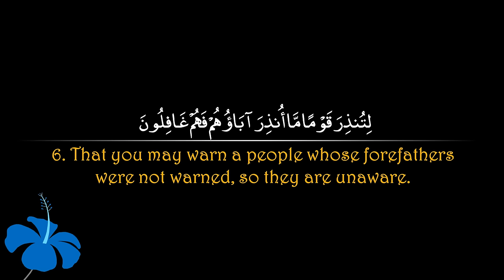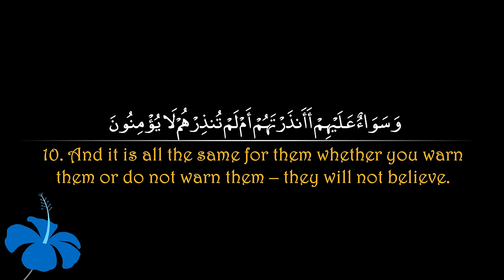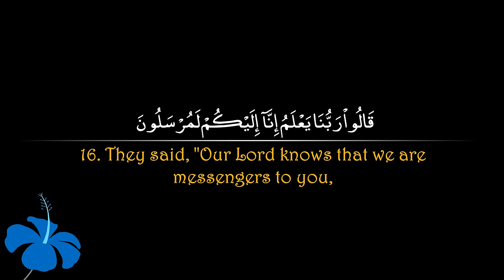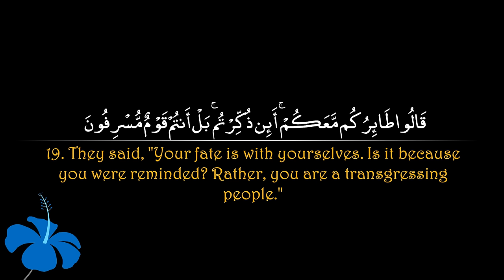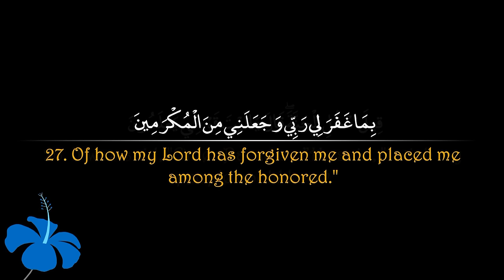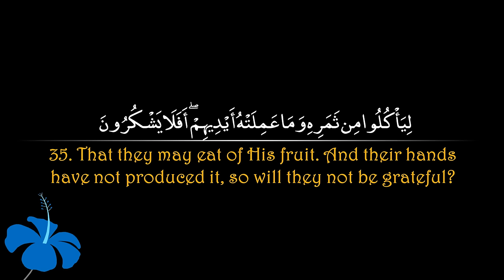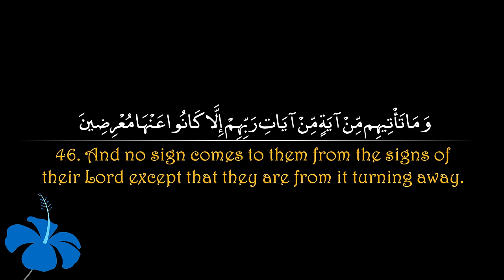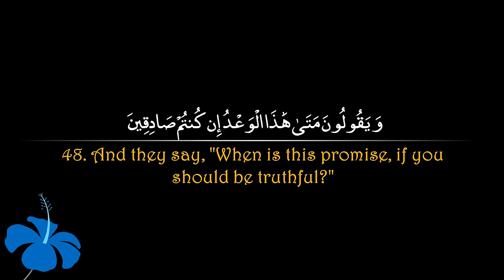Surah Yaseen | Abu Bakr ash Shatri سورة يس | ابو بكر الشاطري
2. By the wise Qur'an.
3. Indeed you, [O Muhammad], are from among the messengers,
4. On a straight path.